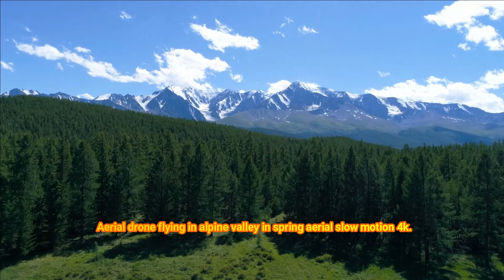🤑😍😍🤑?Austria relaxation film Austria 4k !amazing!►◄✔️✫★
🤑😍😍🤑4K Amazing View Austria with Relaxing Music►◄✔️✫★

If you're interested to learn more about Austria relaxation film, you need

This video is showing Austria relaxation film information but also try to cover the following subject:
-Austria 4k
-Austria
-relax video

So you want to know more about Austria relaxation film, I did too and here is the video that I created around this topic.
Austria relaxation film interested me so I did some research and uploaded this to YT .

This Yt channel has other similar video clips concerning Austria 4k, Austria and relax video
Now that you have viewed my YT vid regarding Austria relaxation film has it assisted?
vienna 4k walking tour austria 4k ultra hd
vienna austria 4k drone
vienna austria 4k
vienna walking tour 4k
austria music and images
austria music video
austria 4k beautiful scenery
austria music folk
salzburg austria sound of music tour
vienna 4k walk
austria relaxation film
austria 4k
austria
relax video
relaxing video
review austria relaxation film
honest opinion austria relaxation film
austria relaxation
4k video 60fps
street view
vienna austria